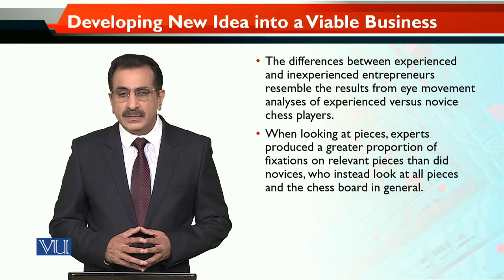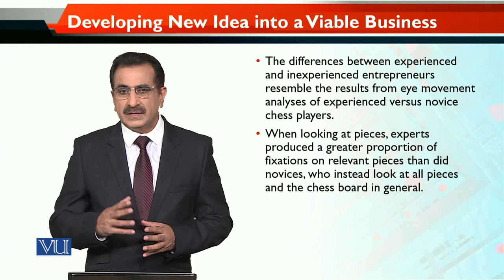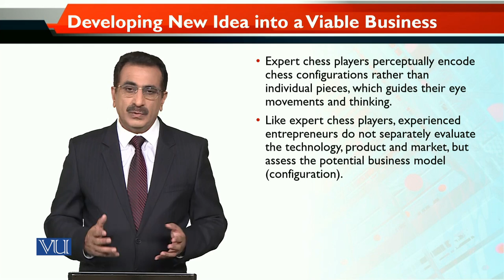MKT740_Topic067 | Entrepreneurial Marketing